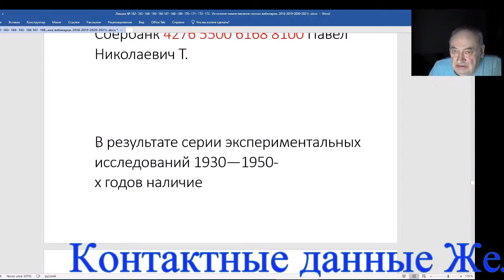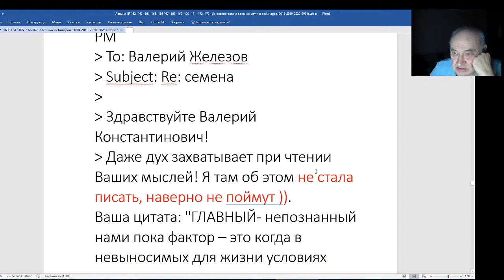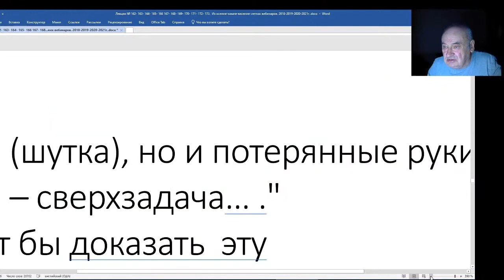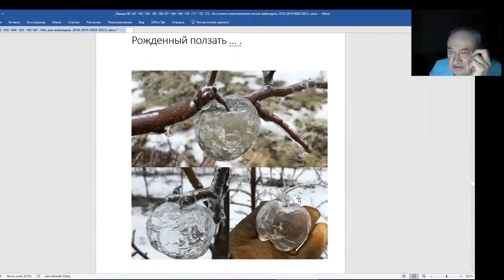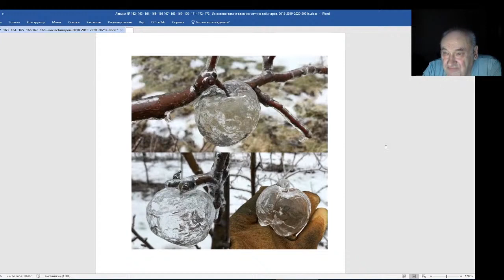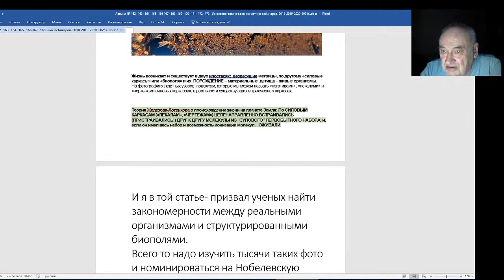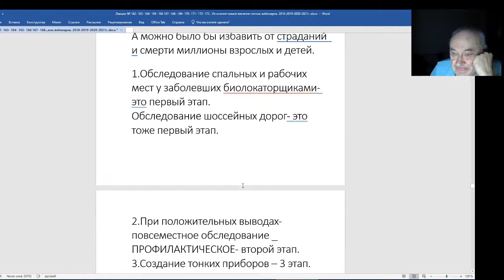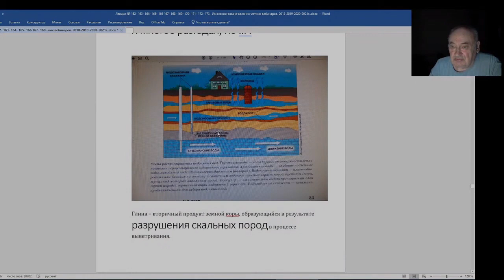Железов Валерий. Вебинар 173. Письмо Светланы Телегиной